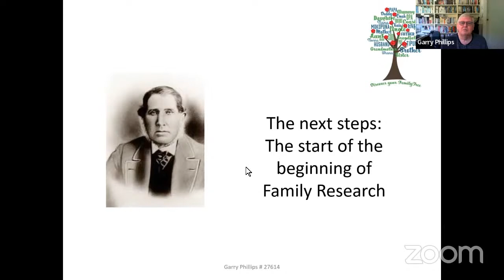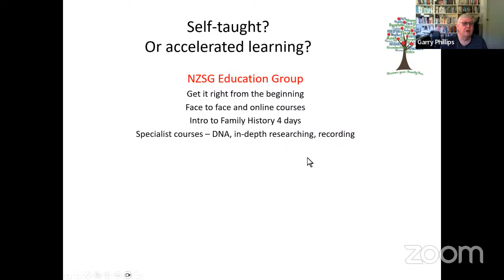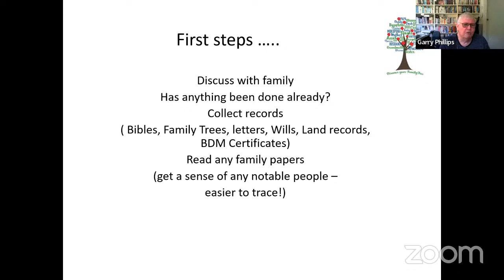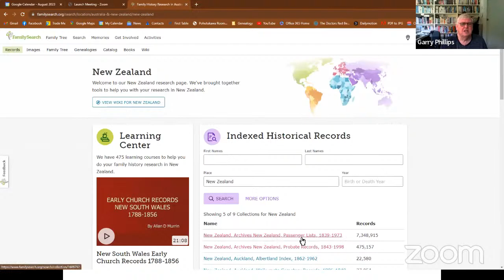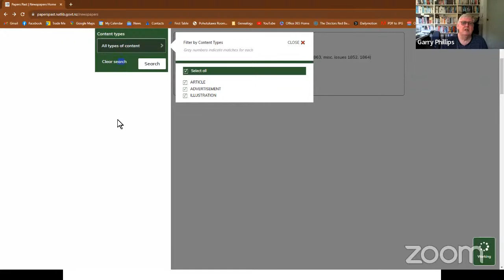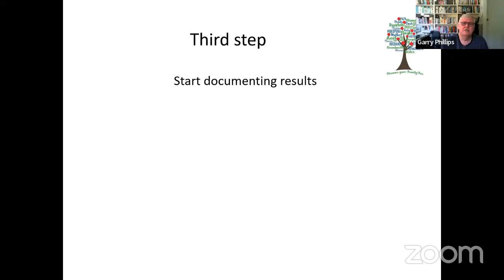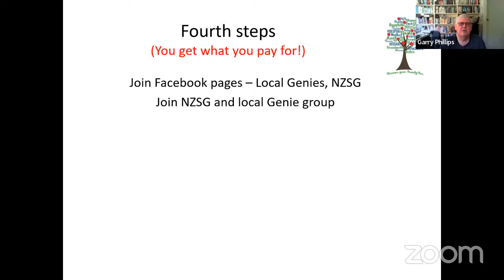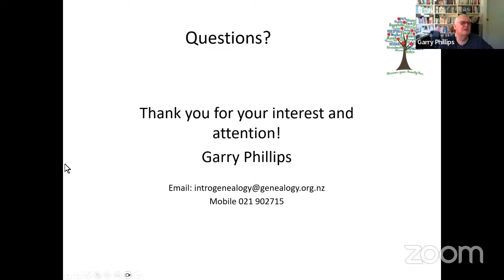Family History Presentation 2